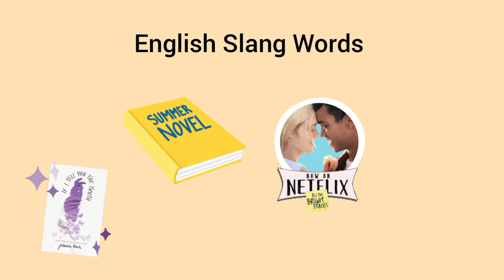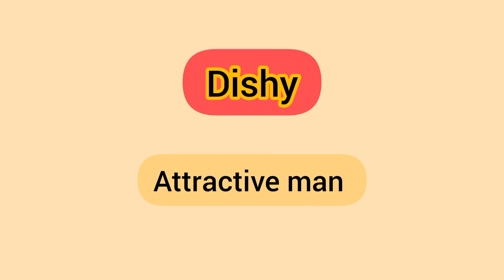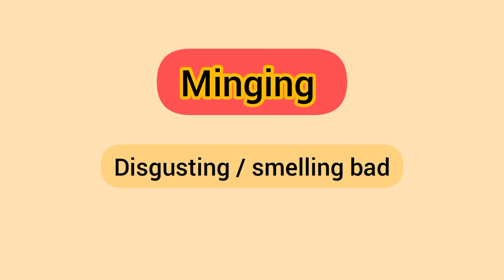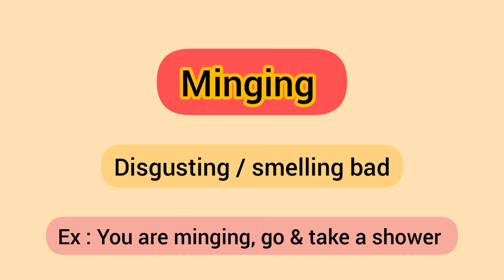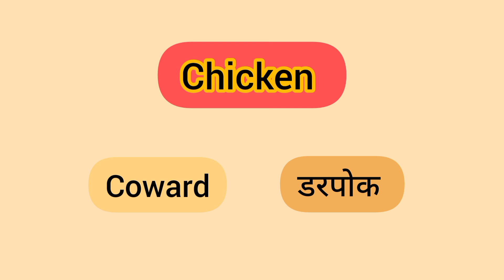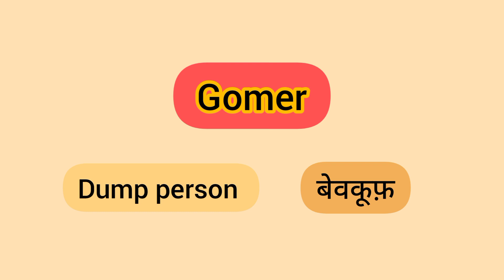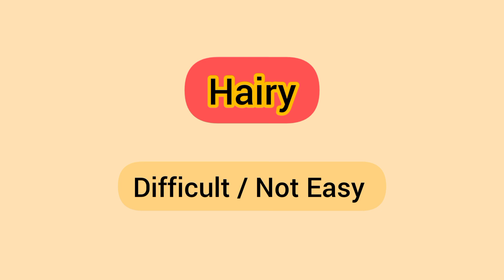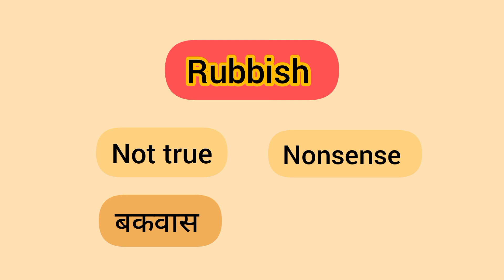Whatsapp Slang Words with Hindi Meaning | Chatting me use hone wale short Words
Learn slang English with Hindi Meaning & inhance your vocabulary